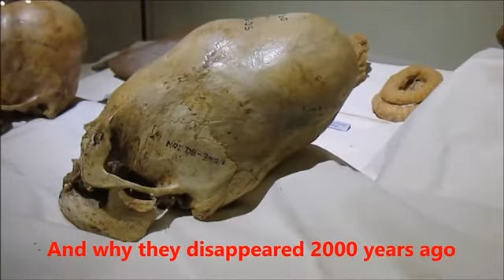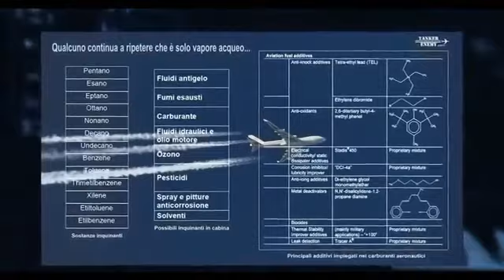LA INSÓLITA GUERRILLA QUE DESBARATARÁ LAS OBRAS DEL DIABLO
THE ELIAS PROOFT V.7 - A POR ELLOS! QUE SON POCOS Y COBARDES!!! HASTA LA VICTORIA!